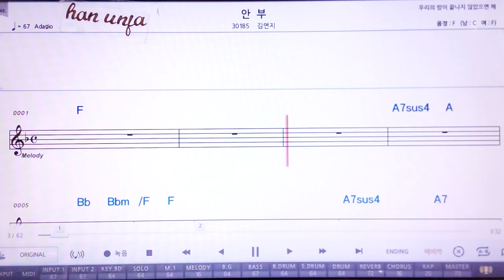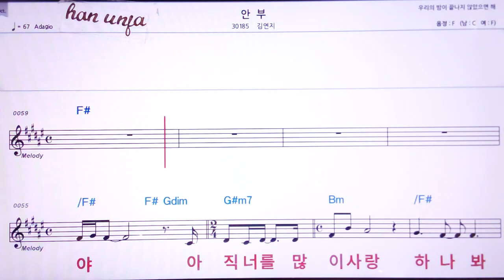💖안부/김연지 👍MR,노래방, 악보, 코드,Karaoke With Sheet Music